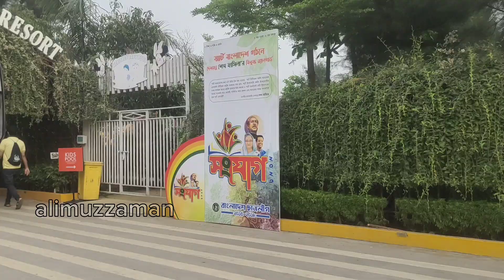Heritage Resorts Landscape!